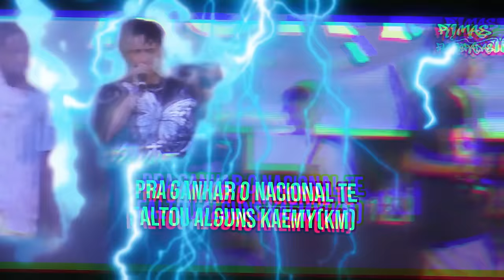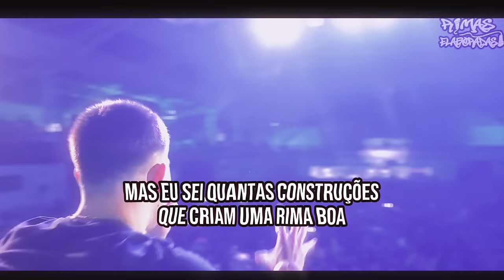TUTORIAL de COMO HUMILHAR na RIMA